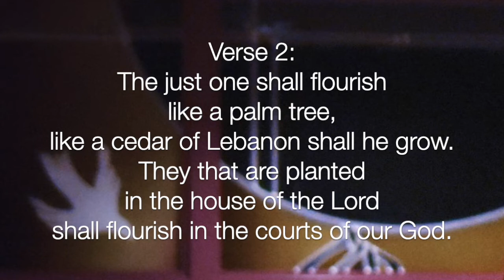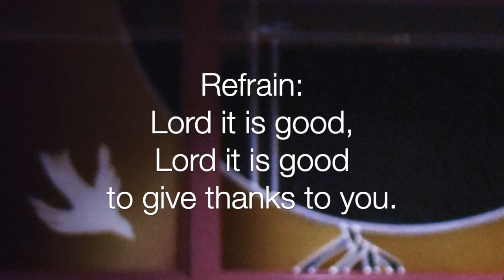Psalm 92 Lord It Is Good (Berger, Holtz, Terwilliger)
Mass February 2022, singing with my friend K. (verse 1), Psalm 92 Lord It Is Good by Ann Berger, Roger Holtz, Jane Terwilliger, from Psalms in His Presence.
This is my practice channel for singing both religious and non-religious songs. Sometimes I'll come back to these songs if I need to review them again.